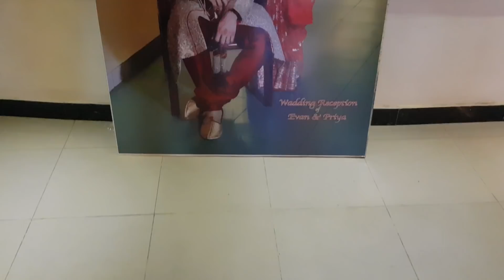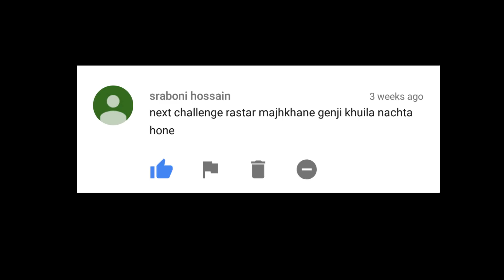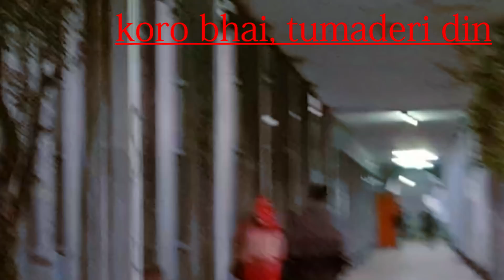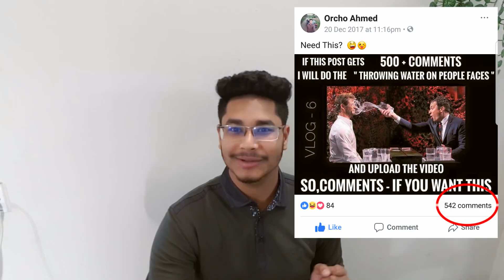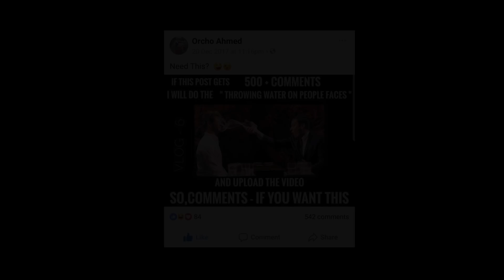Vlog 6 | Throwing water on people face | My All Challenge | Bangladesh Agricultural University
I,The Alone Ocean not new but already familiar face,appeared in front of you with a new vlog 6 with My all challenge & Some intersting moments.Watch my vlog & Keep Smile.

Bangladesh Agricultural University (Bengali: বাংলাদেশ কৃষি বিশ্ববিদ্যালয় Bangladesh Krishi Bishshobiddalôe) or BAU was established as the only university of its kind in Bangladesh in 1961. The scheme for BAU was finalised on 8 June 1961 and its ordinance was promulgated on 18 August 1961.It started functioning with the College of Animal Husbandry and Veterinary Science at Mymensingh as its nucleus. The university has six faculties and 43 departments covering all aspects of agricultural education and research.
The following day, i.e., the second day of the bride at her new home is celebrated as Bou Bhaat as on this day, she serves Rice with Ghee to all her in-laws at lunch. The evening is celebrated as a reception party, where all the distant relatives along with the close ones from the groom's side are invited and introduced to the bride. The bride's family members 'Konyajatri' also attend the reception with 'tatwo'(gtifts of clothes, sweetmeats, jewellery, and all other essentials for the bride and her in-laws). A grand feast is carried out called 'Preetibhoj'- It is a gala dinner to introduce the Bride to the society and the whole of the family. In the old days the dinner was all prepared by the family themselves. Sweet was made at home by 'Vien'. Friends and neighbors used to volunteer to distribute the food, which was usually done on banana leaves. But now the Catering Service has taken over the whole initiative.
All music download by internet.
music
Thank you everyone for supporting me & stay with me.